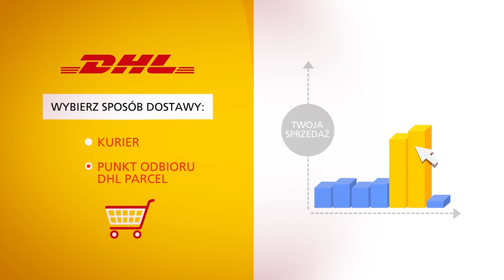Punkty odbioru DHL Parcel dla biznesu